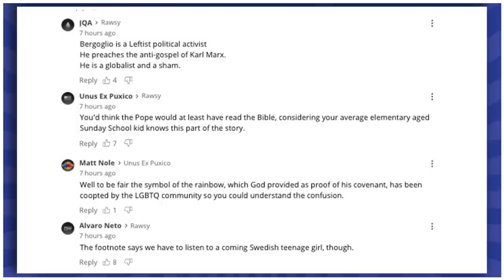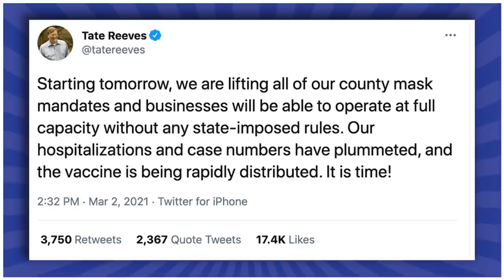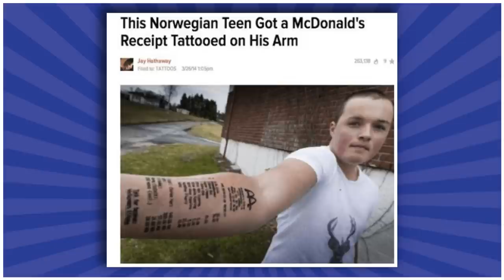Texas Declares Covid Over, Woke Pope Francis, Space Hurricanes, and Listener VMs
Pope Francis encourages people to buy clean energy but sell stem cells, Texas declares and end to all Covid restrictions as of March 10, Scientists discover Space Hurricanes and Glowing Sharks, Insane car crash near the California/Mexico border leaves several dead, Wisconsin has a giant Sturgeon Caviar Scandal on its hands, Horrible political tattoos, China allows homosexuality to be called a mental disorder in textbooks, and Lisetner voicemails from the Hardo Hive.

- 4:30 - Pat tells us about Pope Francis’ latest journey into Woke-dom where he infers that respecting climate change is a Godly act, and that those who don’t will likely die in a new biblical flood

- 12:05 - Mark tells us all about Texas and Mississippi ending their Covid lockdown restrictions, and the boys share their varying degrees of confidence in how ready we are to go back to normal life

- 17:45 - Will gives the details on the first ever discovered “space hurricane” that formed over the North Pole in 2014, and about scientists in New Zealand who discovered glowing sharks

- 22:45 - Wes goes over the terrible car wreck in California near the Mexican border where 25 people inside a Ford Expedition got jack-knifed by a tractor trailer, and left several dead and injured.

- 27:45 - Pat explores the great Sturgeon Scandal of Wisconsin. A far-reaching scheme where the people of Wisconsin try to eat fish eggs, and the government won’t let them

- 32:00 - Mark tells us about some terribly unfortunate politically adjacent tattoos what have scarred their owners in more ways than one…

- 38:00 - Will takes things over to China where the courts have ruled that you can call homosexulaty a mental disorder in Chinese texbooks, but in Mexico people are doing Spartacus style protests when gay people are being arrested for public displays of affection

- 40:00 and Beyond… Wes leads us through this week’s Voicemails.

These stories and more…

BlueChew is a unique online service that delivers the same active ingredients as Viagra and Cialis, but in CHEWABLE form.

for additional Hard Factor Shows on Wednesdays and Fridays - FREE.
Also sponsored Caliper CBD is 20mg odorless, tasteless packets of CBD. You can try Caliper CBD risk-free for 30 days. If you don’t love it they’ll give you a full refund!
FOLLOW @HardFactorNews on All Socials Twitter, IG, FB, YT, TikTok, LinkedIn, etc.The World's Premiere Explicit Daily News Podcast

On today’s episode of Hard Factor…

Hard Factor